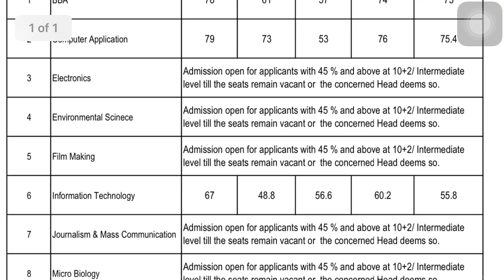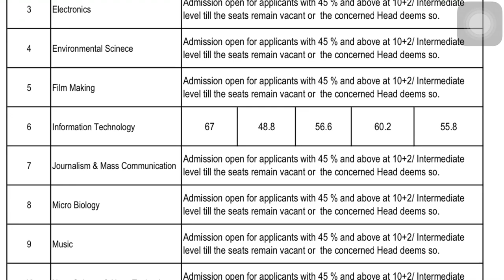Dspmu UG Vocational course 1st Selection cut off list out 2020